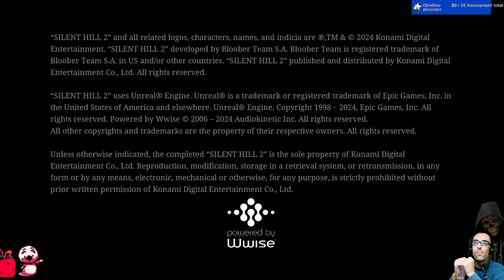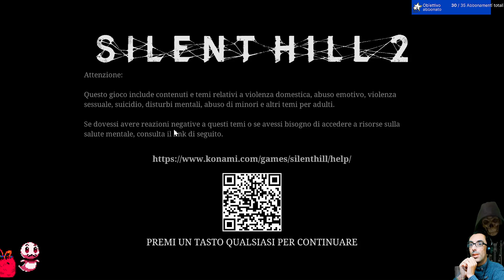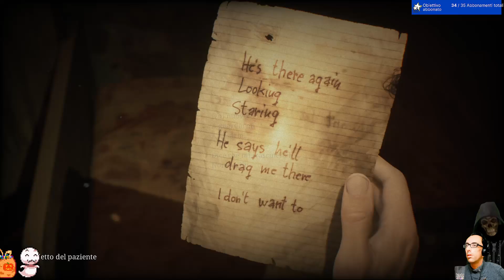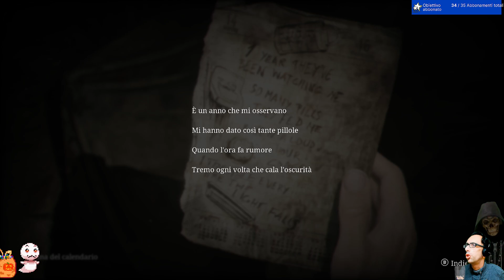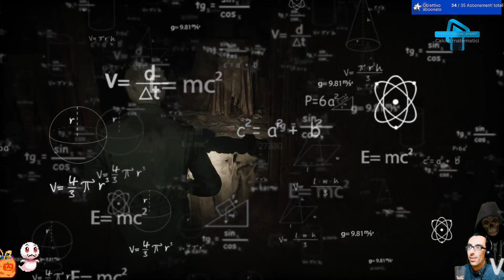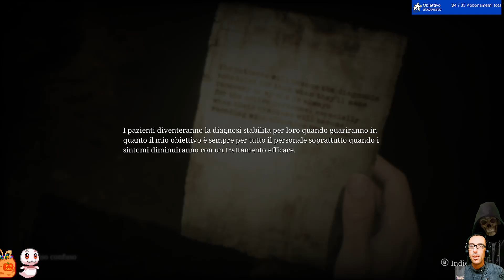Silent Hill 2 Remake - Live 6 - Persi nell'ospedale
Vuoi videogiochi a prezzi scontati ed anche aiutarci nello stesso momento ? Link personalizzato ad Eneba
Lista dei desideri amazon!
Link per le vostre donazioni per supportare il canale e migliorarlo sempre di più !
Se volete potete abbonarvi per aiutarci ancora di più ed avere accesso a vantaggi esclusivi cliccando sul tasto abbonati.